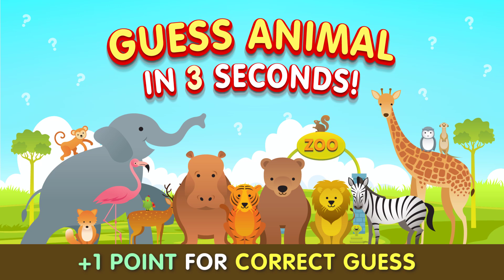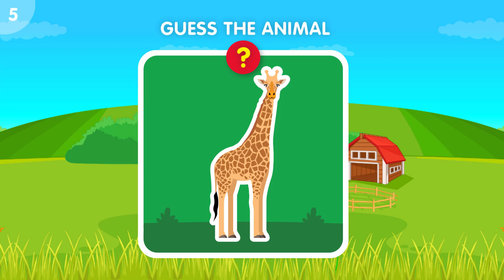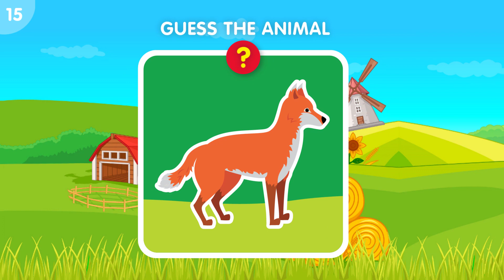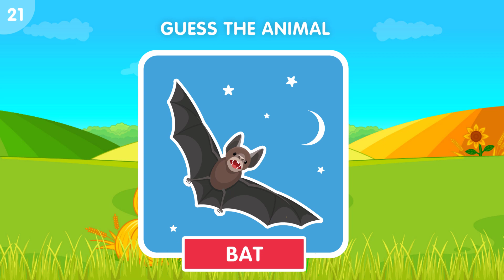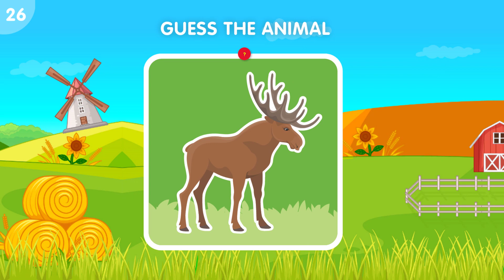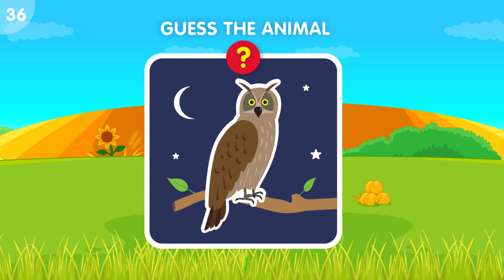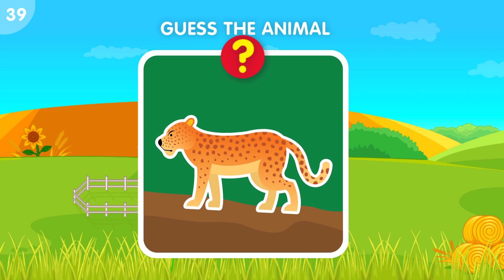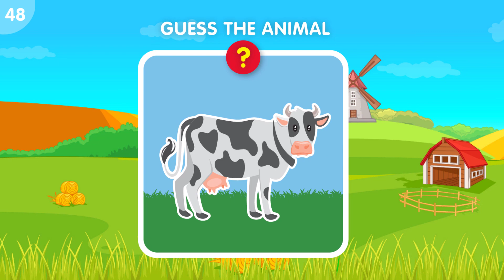Guess 50 Animals in 3 Seconds | How Many Animals Can You Guess?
Get ready to test your animal identification skills with this fun challenge!

Can you guess the animal in the picture in just 3 seconds?

From common household pets to exotic animals, this video will put your knowledge to the test.

How many can you correctly identify? Watch now and find out!